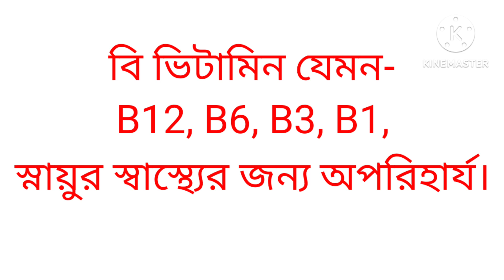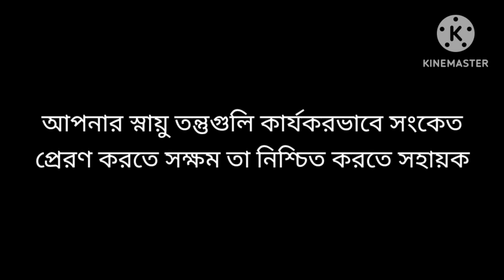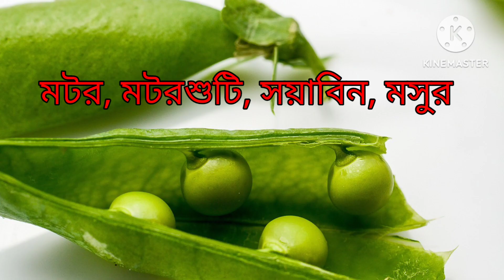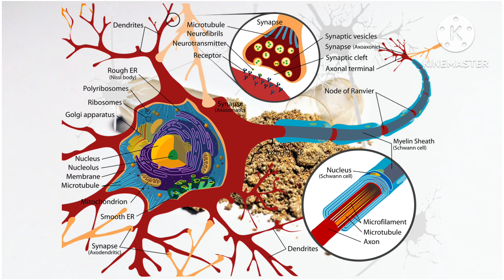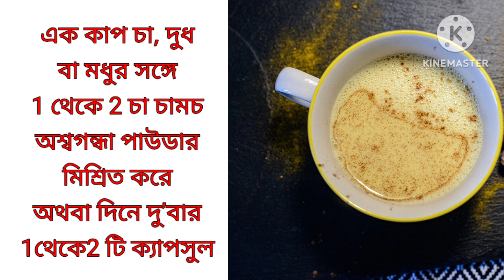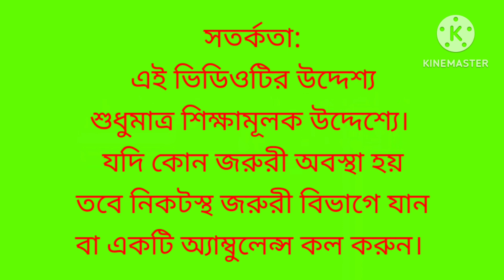যে ৬ টি খাবার নার্ভের ব্যথা, অবশ, ঝিনঝিন, জ্বালাপোড়া দূর করে চিরতরে । neuropathic pain treatment ।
আলোচিত বিষয়সমূহ -
নার্ভের রোগের লক্ষণ কি কি?নার্ভের সমস্যা কি নার্ভের সমস্যা হলে কি কি হয় নার্ভের সমস্যার সমাধান নার্ভের সমস্যার লক্ষণ কি কি নার্ভের সমস্যা কেন হয় নার্ভের রোগের লক্ষণ কি কি নার্ভের রোগ হলে কি কি সমস্যা হয় নার্ভ শক্তিশালী করার উপায় কি নার্ভের সমস্যা হলে কি খাওয়া উচিত কি খেলে নার্ভ ভালো থাকে নার্ভের প্রবলেম হলে কি কি সমস্যা হয় নার্ভ শক্তিশালী করার উপায় হাত-পা অবশ হওয়ার কারণ কি
হাত-পা ঝিমঝিম করার কারণ
হাত-পা জ্বালাপোড়ার কারণ ও প্রতিকার
হাত-পা অবশ হওয়ার কারণ ও প্রতিকার
হাত-পায়ে অবশ ঝিনঝিন হলে করণীয়
নার্ভের সমস্যা থেকে মুক্তির উপায়

সতর্কতা: এই ভিডিওটির উদ্দেশ্য শুধুমাত্র শিক্ষামূলক উদ্দেশ্যে।  যদি কোন জরুরী অবস্থা হয়, নিকটস্থ জরুরী বিভাগে যান বা একটি অ্যাম্বুলেন্স কল করুন।
চিকিৎসকের  ব্যবস্থাপত্র ছাড়া কোন ওষুধ গ্রহণ করবেন না।